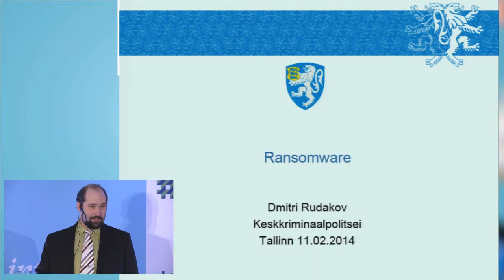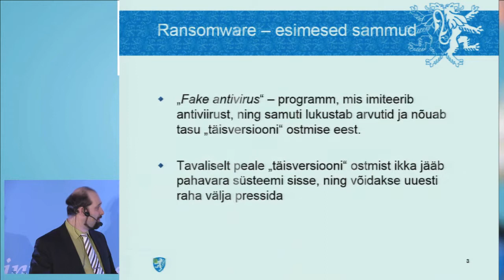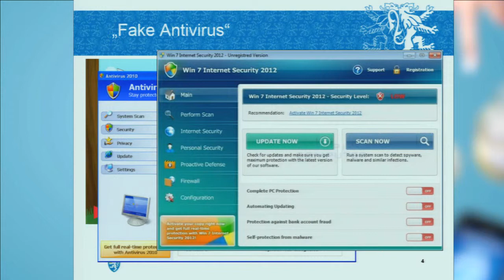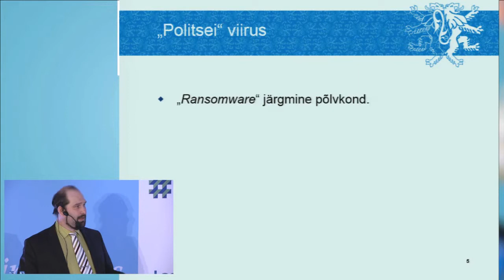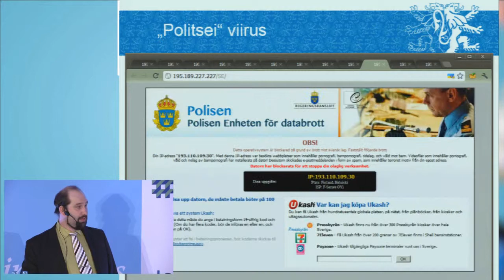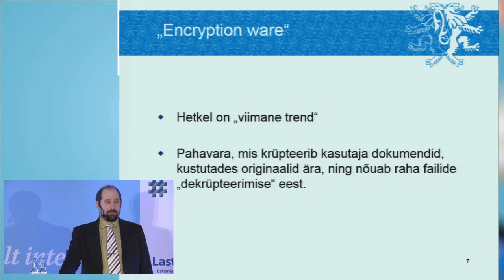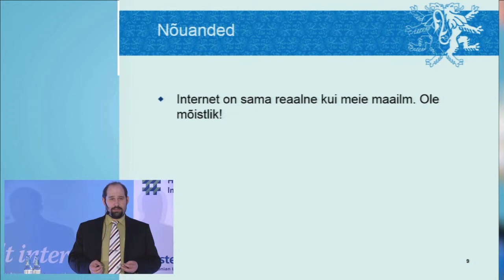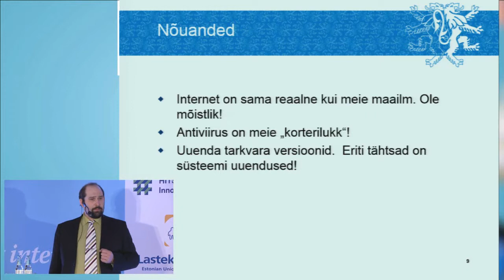Dmitri Rudakov: Ransomware | Nutikalt netis 2014